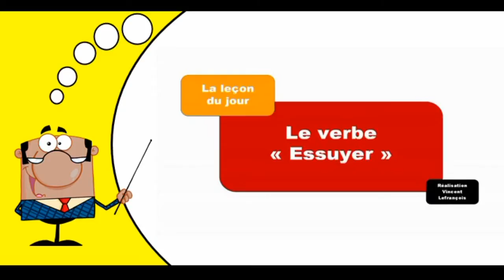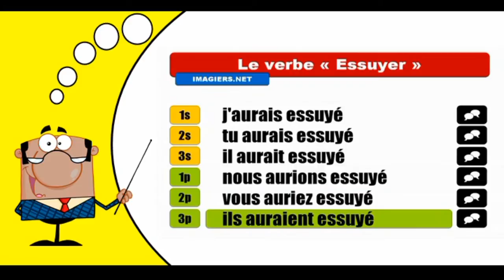Imparare la coniugazione francese I Essuyer- Conditionnel Passé